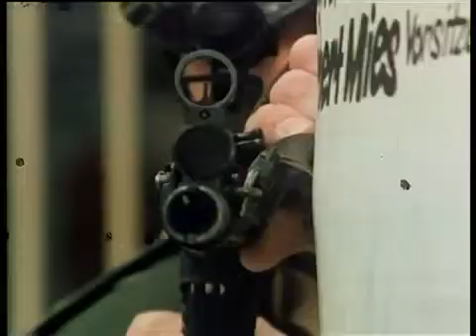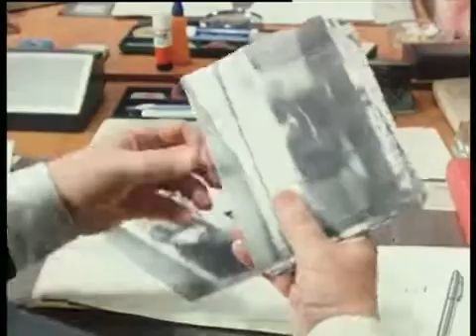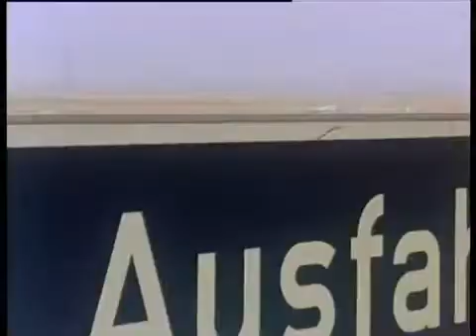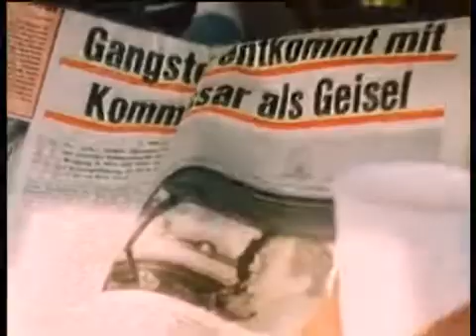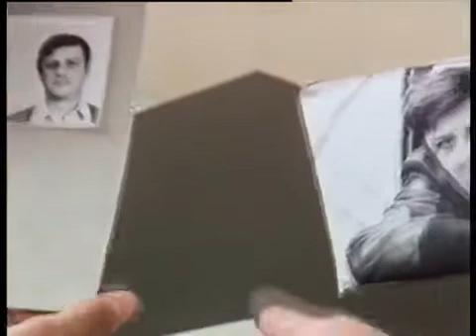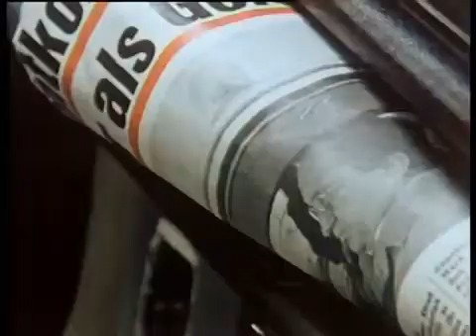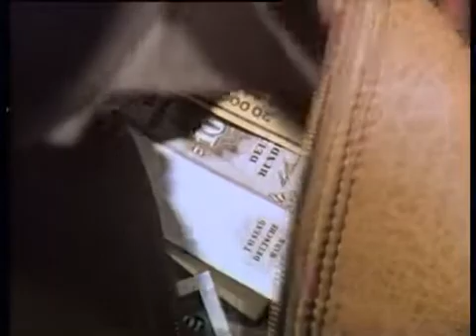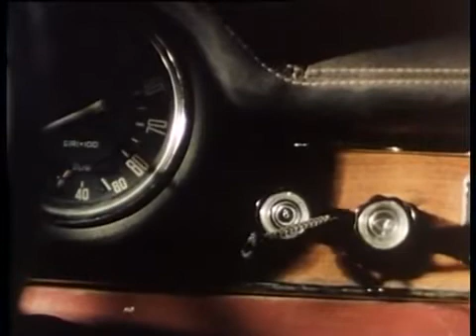DER ALTE Folge 001 Die Dienstreise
Inhalt
Geiselnahme in einer Münchner Bank! Klaus Rott, einer der beiden Bankräuber hat sich in dem Geldinstitut verschanzt, nachdem sein Komplize bei einem Schusswechsel getötet wurde. Seine Forderung: freier Abzug mit dem erbeuteten Geld. Kommissar Köster schaltet sich in die Polizeiaktion ein.

Franz Millinger Henning Schlüter
Klaus Rott Hans Brenner
Gala Teretti Wolfgang Reichmann
Katja Ewers Susanne Uhlen
Rudi Stallmann Gert Haucke
Walburga Katharina Seyferth
Anna Gautier Xenia Pörtner
Einsatzleiter Wolfgang Wahl
Joseph Kriegl Ralph Wolter
Kriminalbeamter Helmuth Pick
Busfahrer Herbert Prikopa
Wirt Uwe Dallmeier
Wirtin Maria Singer
Annemarie Iris Berben

Buch Oliver Storz
Jochen Wedegärtner
Regie Johannes Schaaf

Musik Peter Thomas
Kamera Igor Luther
Detlev Geier